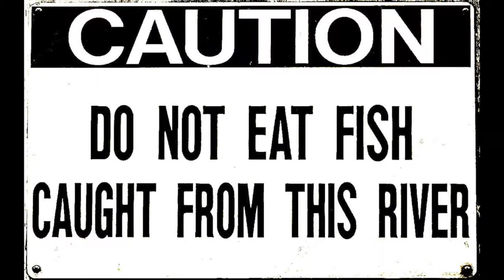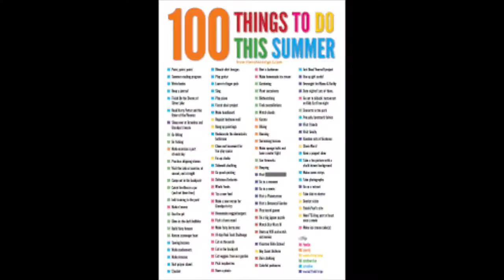The LA River is Open For Business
Summer is here and The LA River is open for hiking, kayaking and fishing! Really? Yup fly fishing and kayaking rattlesnake rapids is what all the cool kids are doing this summer. Check it out!